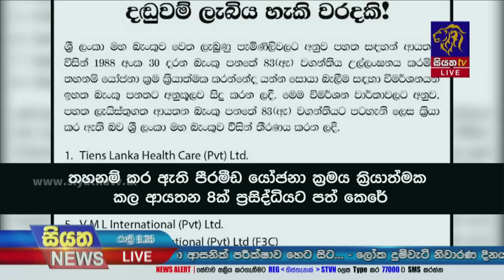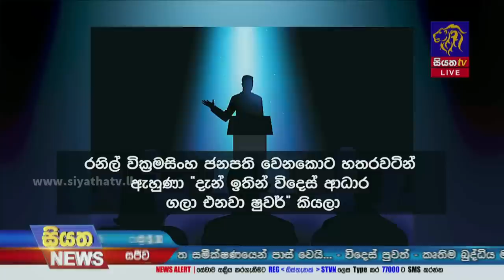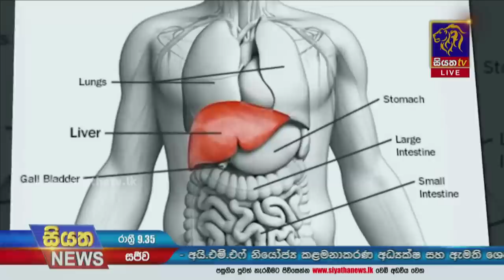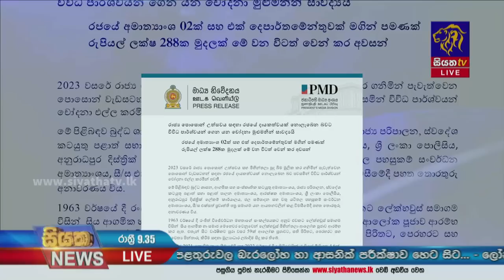Siyatha News | 09.35 PM | 31 - 05 - 2023